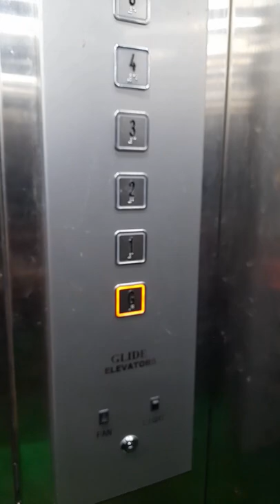hunt for best biryani in Karimnagar near D Mart